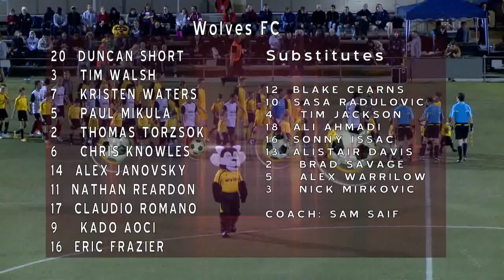Western Sydney Wanderers vs Wolves FC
Pre Season 2012 Western Sydney Wanderers vs Wolves FC, filming and editing by Paul Van Dyk, Priceless Video Production, M: 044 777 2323.
Presenter Robert Blanch. Nick Meridith